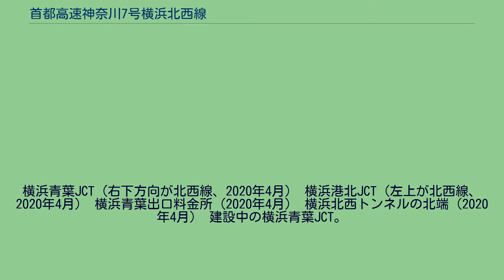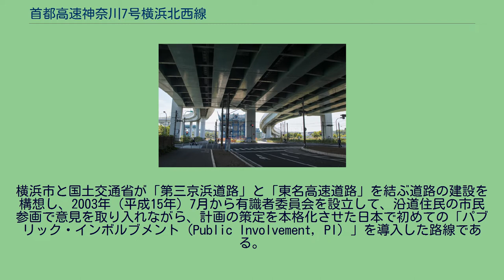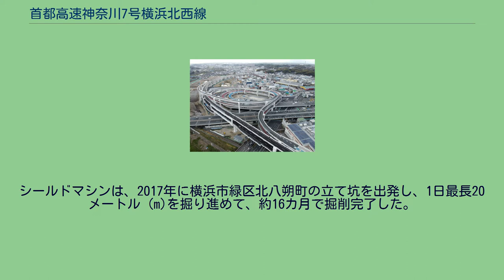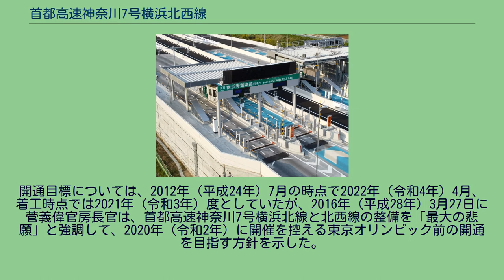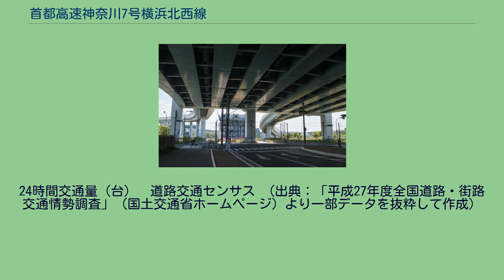首都高速神奈川7号横浜北西線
横浜青葉JCT（右下方向が北西線、2020年4月） 横浜港北JCT（左上が北西線、2020年4月） 横浜青葉出口料金所（2020年4月） 横浜北西トンネルの北端（2020年4月） 建設中の横浜青葉JCT。
中央のスペースにのちに横浜北西線が接続した（料金所真下より撮影、2018年5月） 首都高速神奈川7号横浜北西線（しゅとこうそくかながわ7ごうよこはまほくせいせん）は、神奈川県横浜市都筑区から青葉区に至る首都高速道路の路線である。
全長7.1キロメートル (km) 。
核都市広域幹線道路を構成する路線でもある。
2020年（令和2年）3月22日に開通した。
横浜市と国土交通省が「第三京浜道路」と「東名高速道路」を結ぶ道路の建設を構想し、2003年（平成15年）7月から有識者委員会を設立して、沿道住民の市民参画で意見を取り入れながら、計画の策定を本格化させた日本で初めての「パブリック・インボルブメント（Public Involvement, PI）」を導入した路線である。
当路線により、陸・海・空のネットワーク強化による国際競争力の向上、災害時などにおける道路ネットワークの信頼性向上、東名高速道路とのアクセス性向上による物流の効率化、保土ヶ谷バイパスなどの渋滞緩和と沿線地域の生活環境の改善などが期待されている。
2005年（平成17年）8月に道路が通過する概ねのルート・構造の計画が、2008年（平成20年）9月には都市計画素案が公表された。
全長約7.1 kmのうち、約4.1 kmを「横浜北西トンネル」が占める。
シールドマシンは、2017年に横浜市緑区北八朔町の立て坑を出発し、1日最長20メートル (m)を掘り進めて、約16カ月で掘削完了した。
トンネルは途中、横浜市営地下鉄グリーンラインや鶴見川と交差しており、水底トンネルに該当するため、道路法第46条第3項に基づき危険物積載車両は同トンネル（事実上本路線全線）を通過できない。
2011年（平成23年）3月15日に都市計画決定され、2012年（平成24年）7月10日に神奈川県知事から認可されて、同月25日に横浜市と首都高速道路株式会社が事業化を正式に表明。
2014年（平成26年）11月7日に正式に着工した。
開通目標については、2012年（平成24年）7月の時点で2022年（令和4年）4月、着工時点では2021年（令和3年）度としていたが、2016年（平成28年）3月27日に菅義偉官房長官は、首都高速神奈川7号横浜北線と北西線の整備を「最大の悲願」と強調して、2020年（令和2年）に開催を控える東京オリンピック前の開通を目指す方針を示した。
近隣住民の理解によって用地取得期間が短縮されたほか、トンネルは掘削工事と同時に道路設備の工事が行われたため、約2年早く開通にこぎ着けた。
着工時点では総事業費は約2,200億円で、横浜市が約620億円を負担する計画となっていた。
首都高速道路も東名高速道路も、通行料金は距離制であるが、首都高速道路には通行料金に上限があるため、首都高で遠方まで行く自動車が、料金の安い横浜北西線へ流入し、通過交通が過剰となってしまう問題が懸念された。
このため、横浜青葉JCTを介して東名高速と首都高を連続利用した場合、首都高速道路の上限料金を引き上げることで、首都高速3号渋谷線経由と同程度の料金となるように調整される。
24時間交通量（台）　道路交通センサス （出典：「平成27年度全国道路・街路交通情勢調査」（国土交通省ホームページ）より一部データを抜粋して作成）